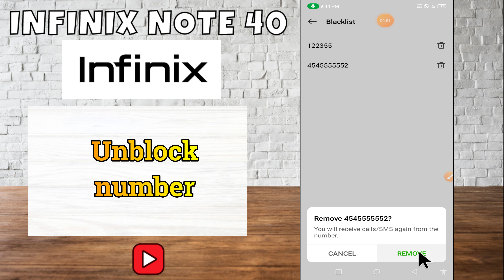Block call from unknown numbers infinix note 40 || How to block calls || Call block settings